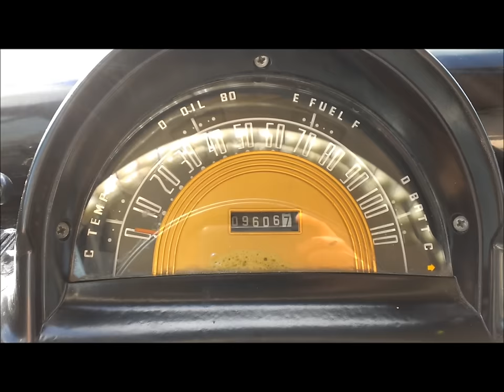1953 Mercury Monterey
Here's a built to drive '53 Mercury Monterey! It's powered by a Chevy 350ci V8 and  Turbo 350 automatic transmission that are incredibly reliable. The engine has a 4 barrel carburetor, a chrome air cleaner, a new battery, new power steering, an all new power brake system, a Flex cooling fan, and new dual exhaust with chrome tips! The interior has the original split bench seat, original steering wheel, the working factory gauges, 2 speed wipers that work, push button ignition, and extremely solid floors! The Merc also has brand new 18 and 20 inch wheels and tires, factory fog lights, new shocks, it's collector vehicle plated, the windshield is new, it has very nice glass all around, and it has SUPER cool real patina! This thing has a killer stance and drives absolutely fantastic! It's rock solid and ready to take on an epic road trip!